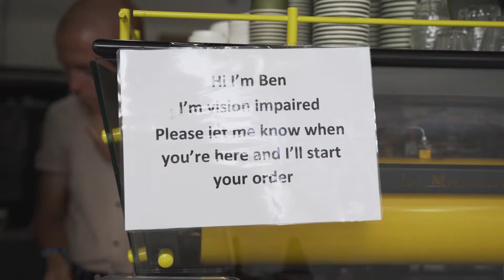Ben & Jontie's Guide Dogs story for PETstock Assist